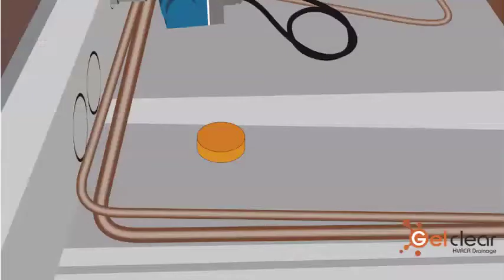Where do I put the condensate drain tablet? How to keep condensate drains working?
Using Gel-clear condensate drain tablets, where to place the tablet in the pan for maximum effect.
Gel-clear condensate drain tablets, the simple, effective solution to keeping condensate drains working.

Effective for 12 months, the QP34 tablet stops condensate drain blockages, preventing cabinet water leaks, reducing risks, maintenance costs, and improving efficiency. Placed between the coil and the drain in the condensate pan, it slowly dissolves coating all the drains in the ‘Gel-clear’ protective layer, preventing biofilm formation at the earliest stage. Attachment.

Gel-clear is safe to use with all condensate pumps and is NSF registered for chilled food display cabinets.

The QP34 tablet gives you effective protection from condensate drain blockages and the build-up of biofilms in the drainage system. Placing one tablet in the unit condensate pan, in contact with the water, and away from the drain outlet will keep drains clear. Gel-clear is approved pump safe by all major manufacturers, 100% biodegradable, with no toxicity to aquatic life. NSF approved safe for food preparation areas, controlling and preventing the biofilms that allow odors and bacteria to survive, for a cleaner unit with no bad smells.

Blocked condensate drains do damage that is costly to repair, and biofilm is the biggest cause of drain blockages condensate pump failure. 100% water-soluble, means there is no residue or ‘carcass’ left behind to cause problems further down the line. All Gel-clear tablets are non-corrosive to the soft metals used in HVAC, easily installed – just place the tablet in the condensate tray. That's it. Gel-clear tablets are suitable for every drainage configuration used in HVAC, and every unit type, being the biggest selling condensate drain treatment in the UK.

The only award-winning condensate drain treatment. Proven effectiveness with empirical data demonstrating an average 70% reduction in drainage maintenance on units across the UK from users. Gel-clears  unique antimicrobial shield is effective from the coil to the sewer, coating all drains in an anti-microbial shield that’s proven to reduce drain blockages by  90-100%

Winner of the RAC Cooling Industry Product of the Year 2016, the Gel-clear anti-microbial coating method also won the HIVE Innovation Award 2017.

______________Follow Us__________________________